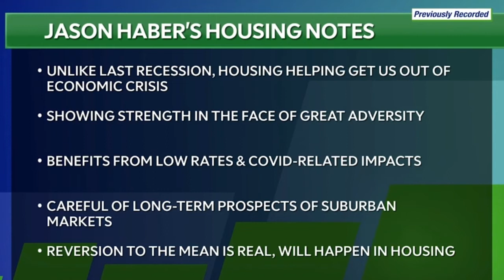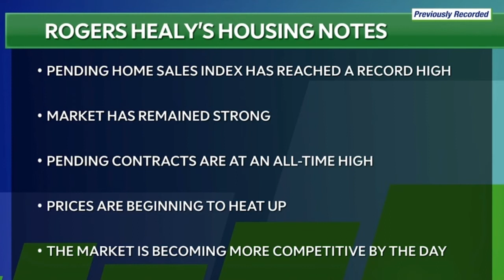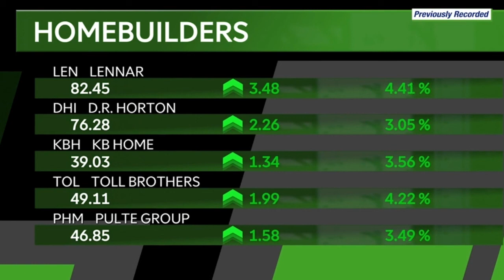NEWS APPEARANCE | Rogers Healy And Jason Haber Talk Trends In Real Estate | TD Ameritrade Network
Video credit: TD Ameritrade Network